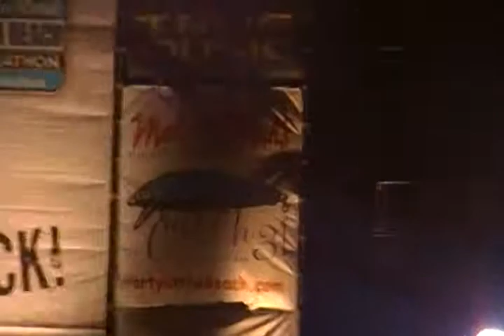Pat Benetar We Belong 4